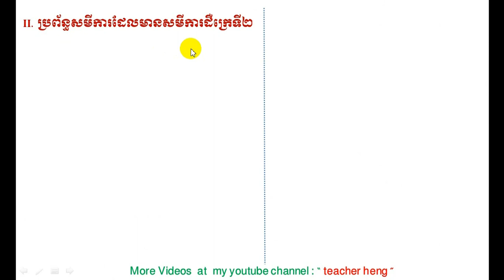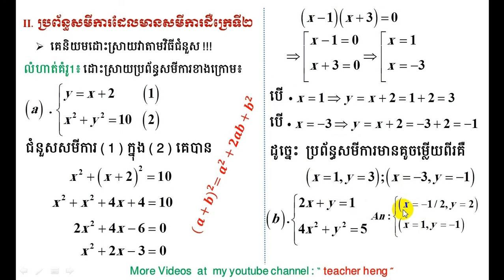ប្រព័ន្ធសមីការ | part5 | the system of equations | teacher heng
នៅវីដេអូនេះយើងនឹងសិក្សាពីការដោះស្រាយប្រព័ន្ធសមីការមួយ ដែលមានសមីការដឺក្រេទី២  ដែលខ្ញុំនឹងបង្ហាញប្អូនៗពី គន្លឹះ វិធីសាស្រ្ត ព្រមទាំងការពន្យល់ ដ៏ក្បោះក្បាយ ខ្លីខ្លឹម ងាយយល់បំផុត។
I believe that you will understand what I show you after you finish to watching my video.

គណិតវិទ្យាថ្នាក់ទី១១     ;  maths
គណិតវិទ្យា                  ;   maths
គណិតវិទ្យាសិស្សពូកែថ្នាក់ទី១២
គណិតវិទ្យាសិស្សពូកែថា្នក់ទី៩
គណិតវិទ្យាប្រឡងបាក់ឌុប
គណិតវិទ្យាប្រឡងអាហារូបករណ៍
មេរៀនថ្នាក់ទី១២
ចំនួនកុំផ្លិច ; complex numbers
លីមីត ; limit
ភាពជាប់នៃអនុគមន៍ ; continuity function
ដេរីវេ ; derivative
ចំណោទបរិមាខ្សែកោង
អាំងតេក្រាល់ ; integral
ប្រូបាប ; brobability
ផលគុណវ៊ិចទ័រ ; cross of vector
ប៉ារ៉ាបូល ; parabola
អេលីប ; Ellipse
អ៊ីពែបូល ; Hyperbole
មេរៀនថ្នាក់ទី១១
អនុគមន៍លោការីត ; logarith
ម៉ាទ្រីស  ; matrix
សមីការ  ; equation
វិសមីការ  ;  inequality
ពិជគណិត ; arithmetic
ធរណីមាត្រ; geometric